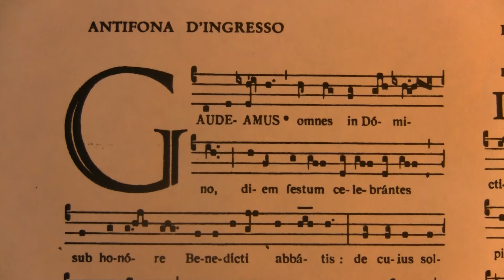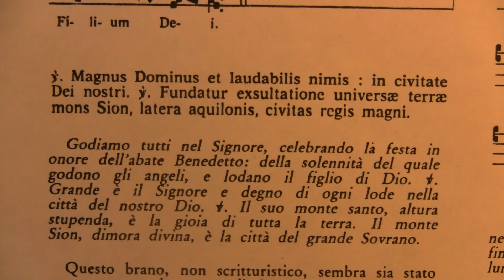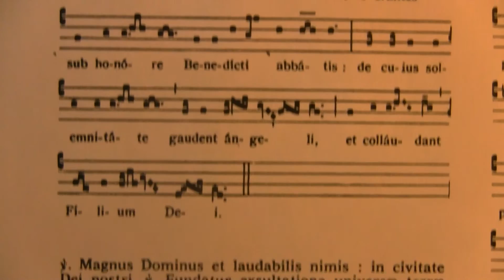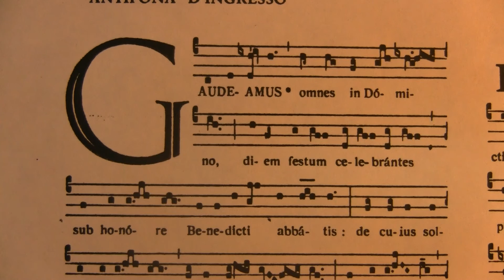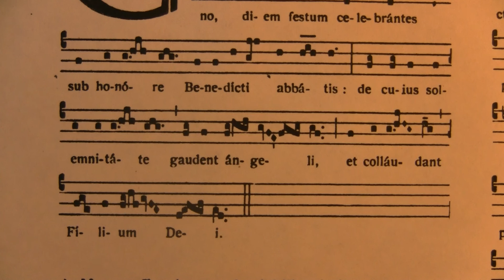Messa propria dei Monasteri Benedettini - Ingresso GAUDEAMUS (1°modo)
Questo brano, non scritturistico, sembra sia stato composto per la messa di s.Agata, martire siciliana del III secolo; il testo infatti si trova quale introito della messa di questa santa. Esso è passato dalla sua festa, cambiando il nome proprio, ad altre solennità (Assunzione, Ognissanti), che l'hanno reso popolare. I monaci naturalmente l'hanno adottato per la festa del loro patriarca. Diverse difficoltà di punteggiatura, di interpretazione, di neumi speciali, senza parlare degli sfortunati si bemolle dell'edizione vaticana, hanno contribuito a farne un brano un po' ingrato, che certamente non rendeva tutto ciò che conteneva di epressione gioiosa e di calma entusiasmante. Si cerca qui di risolvere le difficoltà tramite le conoscenze semiologiche attuali ed un'analisi rinnovata del testo e della melodia. Coro di monaci dell'abbazia di Saint-Pierre di solesmes/Dom Jean-Claire.